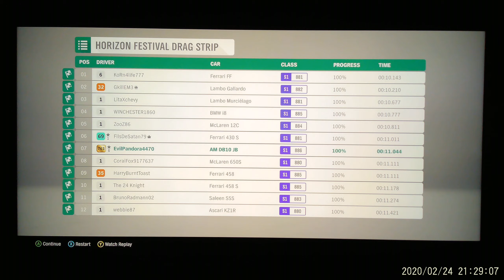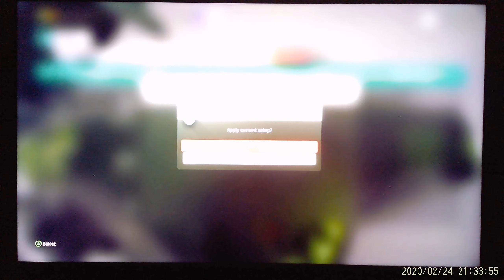2020 0224 212508 004A Go for a drive in Horizon 4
We take a James Bond edition Aston Martin for a spin. Do I find the button for the laser cannon?